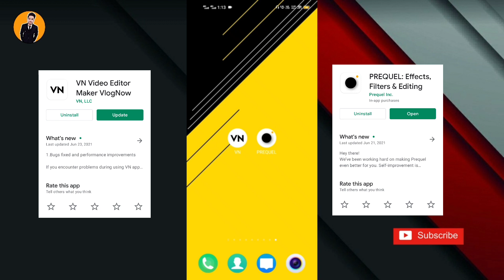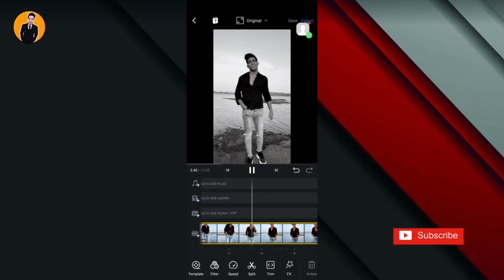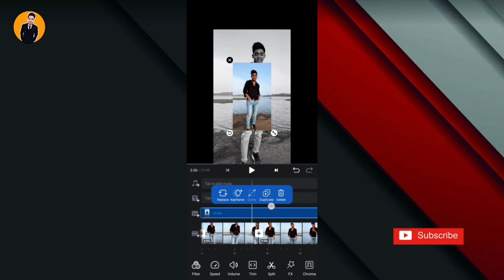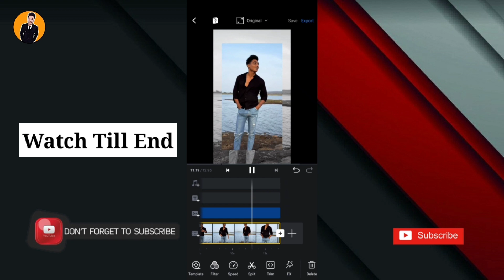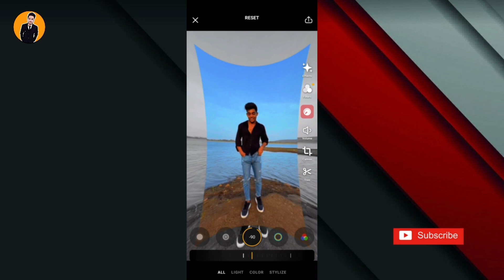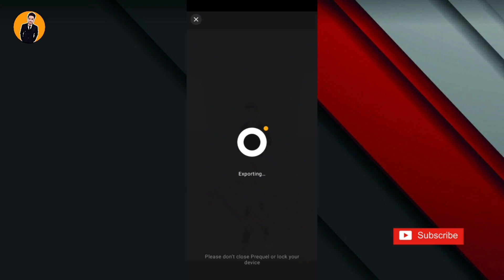How To Make Ultra Wide Angle Video For Reels | Instagram Reels Wide Angle Video Editing